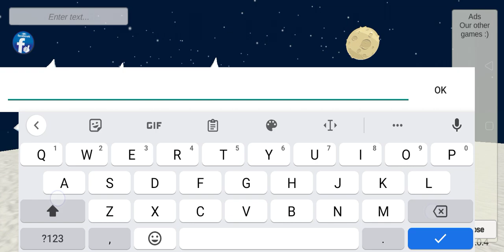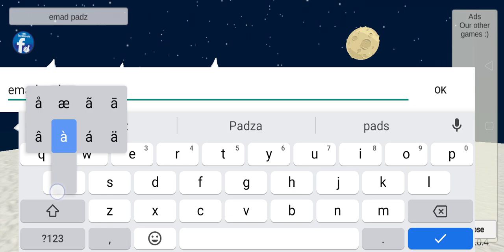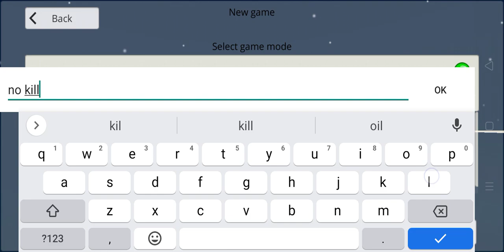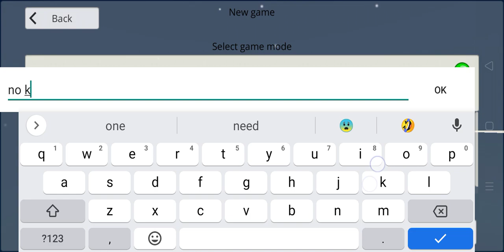dude Santa wars version 1.0.4 gameplay